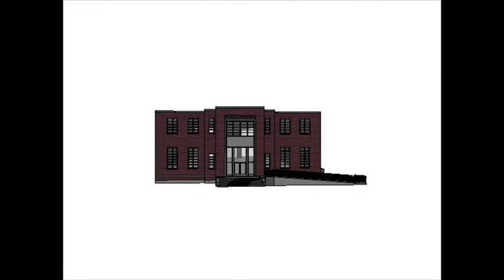January 28, 2020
Pointcloud to BIM